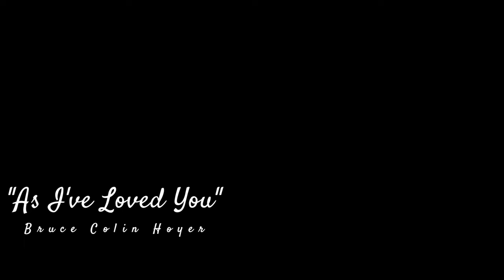"As I've Loved You" - Bruce Colin Hoyer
"As I've Loved You" is a 40 year vision realized, inspired by a love for all.

- Composed by Bruce Colin Hoyer

- Performed by Bruce Colin Hoyer (piano and vocal) and the Budapest Scoring Orchestra

- Conductor, Peter Illenyl

- Arranged and orchestrated for the Budapest Scoring Orchestra by Norbert Elek

- Produced by Dr. Caw Recording - Craig Williams, Producer

- Executive Producer - Bruce Colin Hoyer

- Digital Manager - Andrew O'Connell